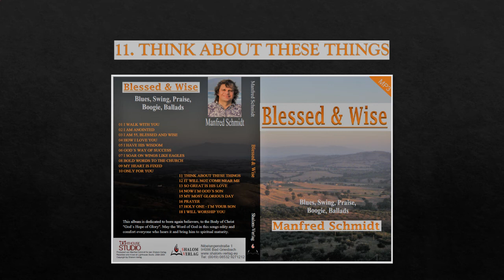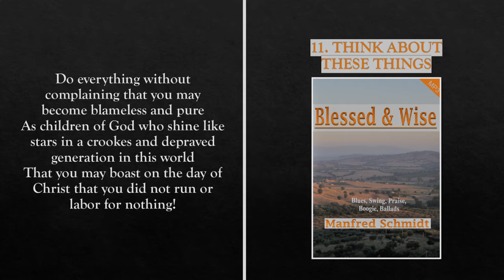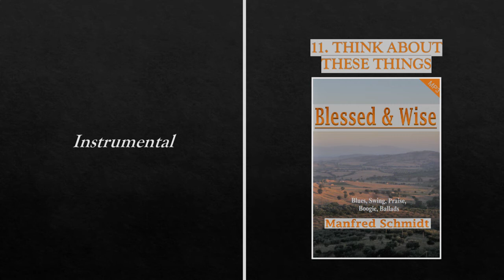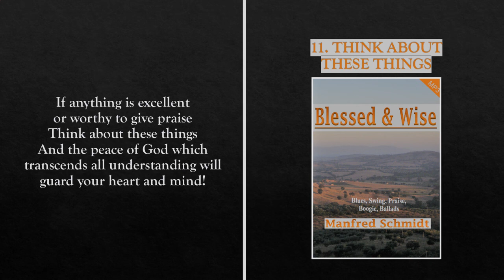Manfred Schmidt - Think about these things (LYRIC VIDEO)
The eleventh song of the album "Blessed and Wise" by Manfred Schmidt